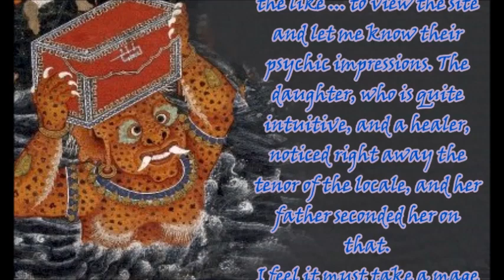Bad Genie . a story by Alice B. Clagett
Filmed and published on
Dear Ones,